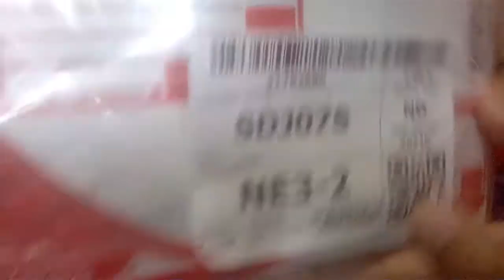แกะกล่อง I Phone 6s 16GB ส่งทาง kerry express